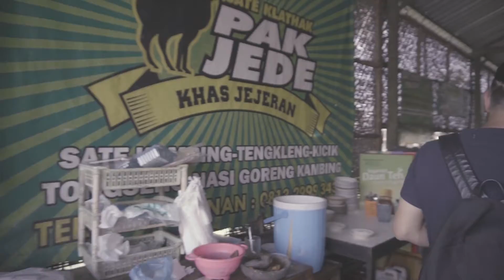TRIP TO JOGJA ! Nyobain sate yang ENDEZZZZ ....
Hi semua, kali ini saya lagi jalan - jalan ke Yogyakarta dan nyobain masakan disini, gimana penilaian saya? saksikan selengkapnya!